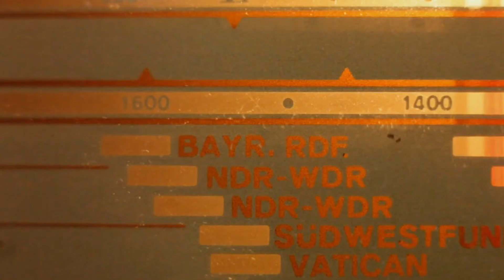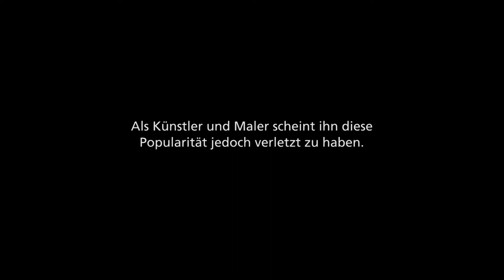Heino Jaeger – Look before you kuck / Trailer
Ein Film von Gerd Kroske

Außenseiter, Unangepasste, schillernde Persönlichkeiten.
Vielfach preisgekrönte Dokumentarfilme auf den Spuren geschichtlicher Ereignisse.

Gerd Kroske kam Ende der 80er Jahre als Quereinsteiger zum DEFA-Dokumentarfilmstudio und entwickelte seine filmische Handschrift inmitten des Umbruchs, den die Wende für seine Kollegen und die gesamte Gesellschaft bedeutete. Diese Erfahrung wirkt bis heute nach: Kroske findet seine Themen vor allem dort, wo sich die Verwerfungen geschichtlicher Ereignisse auf das Leben von Menschen auswirken.

Mit unvoreingenommenem Blick spürt er seinen teils skurrilen, teils tragischen Figuren und Geschichten in den Randzonen der Gesellschaft nach. In ihrer Abseitigkeit liegt die Stärke seiner Filme, die stets überraschen und die Zuschauer von der ersten Minute an in ihren Bann ziehen.

Die Titel DER BOXPRINZ, HEINO JAEGER und WOLLIS PARADIES bieten wir bei Amazon Prime auch als Stream oder Download an.

Die DVD-Box präsentiert die wichtigsten Filme des Dokumentaristen, darunter die Kehraus-Trilogie und die drei Hamburg-Filme inkl. des preisgekrönten HEINO JAEGER – LOOK BEFORE YOU KUCK (Goldene Taube DOK Leipzig 2012).